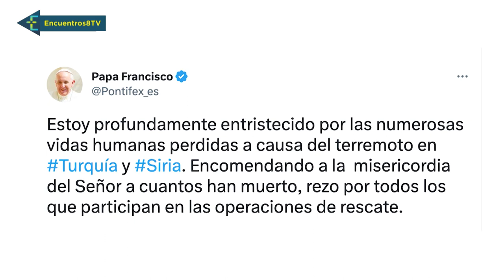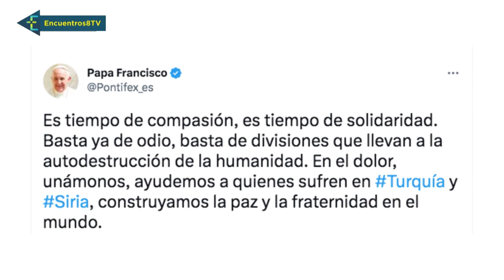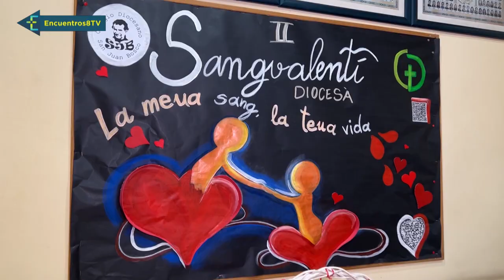Terremoto Turquia-Siria: la fe no se derrumba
Esta semana hemos vivido con profunda tristeza y consternación las noticias devastadoras que nos llegan de Turquía y de Siria; el terremoto que ha causado ya más de 20.000 víctimas y miles de heridos, con ciudades enteras arrasadas por la tragedia. ¿Qué podemos hacer desde España, desde Valencia? Pues vamos a contarles las campañas de emergencia que ha puesto en marcha nuestra Iglesia, pero no se olviden de la oración. Ante la desgracia, los cristianos no le damos la espalda a Dios, sino que nos ponemos de cara a Él. Recemos por Siria. Recemos por Turquía.
- Y aunque nos cueste desviar la atención de Turquía y Siria, les acercaremos nuestra mirada a la actualidad de la Iglesia local, porque esta semana se ha presentado la campaña de Manos Unidas para este año, en Valencia, con motivo de la Jornada Mundial contra el Hambre.
(Programa Encuentros emitido el 11/02/2023 en la Ocho Mediterraneo TV)